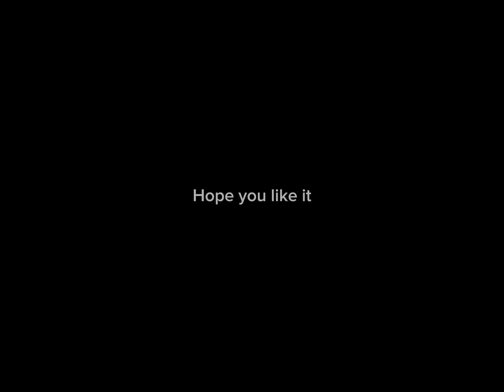Space song beach house#